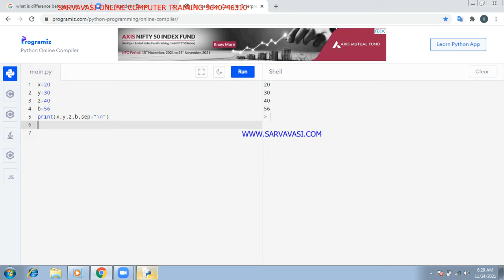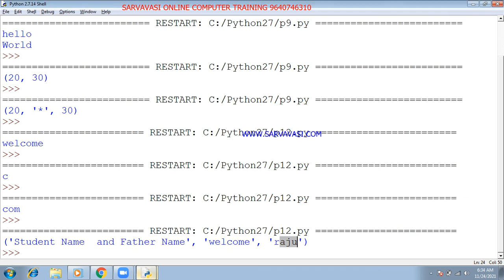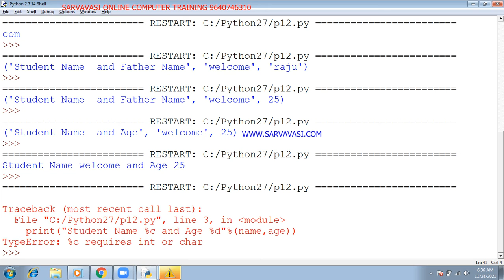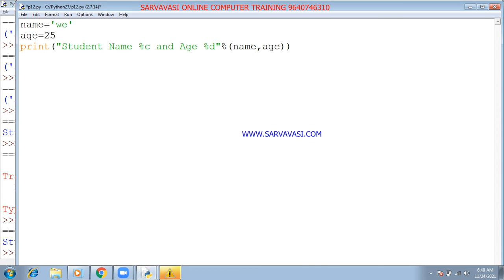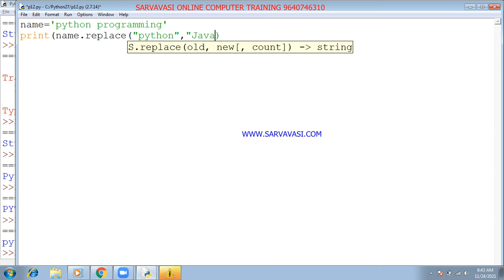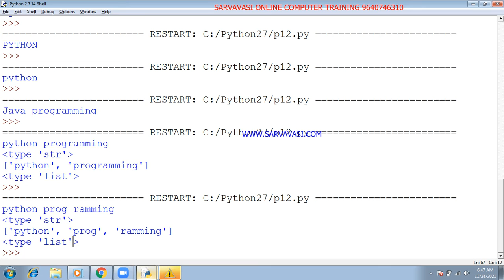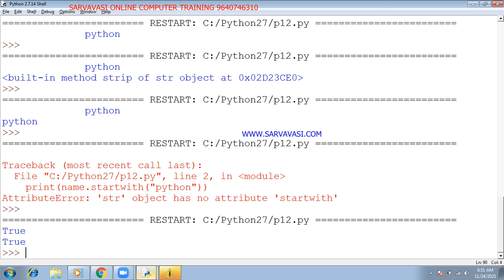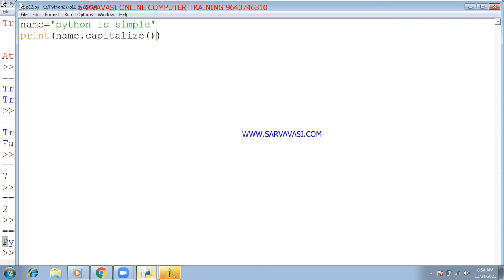ONLINE PYTHON PROGRAMMING:PYTHON String Methods-DAY 17 #